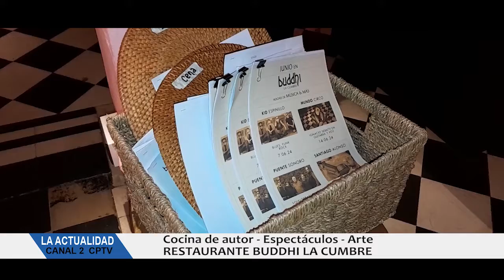RESTAURANTE BUDDHI LA CUMBRE - JUNIO 2024